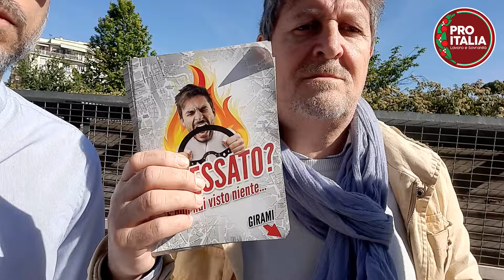A Roma per dire NO alla Super ZTL!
La sezione romana ha fatto un volantinaggio "tattico" in più punti di Roma per informare gli automobilisti romani, imbottigliati nel traffico, sulla follia della Super ZTL voluta dal sindaco Gualtieri.

Intestato a: Pro Italia
Presso: Banco BPM
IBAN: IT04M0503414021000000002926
Causale: donazione